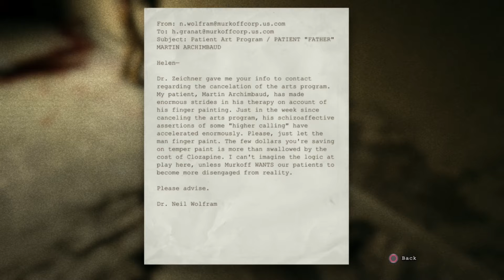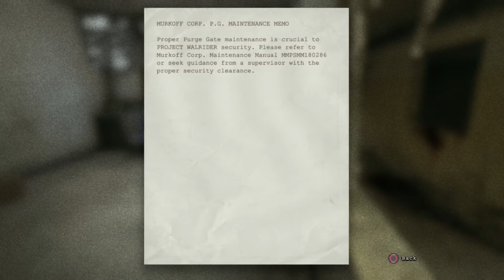WE'RE IN TROUBLE - Outlast Playthrough Part 4